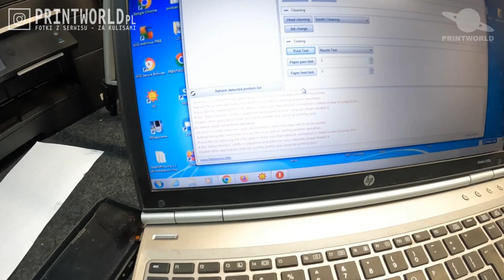EPSON ECOTANK L3110 🖨️ Jak nie naprawiać...